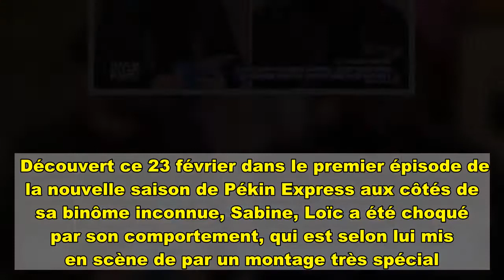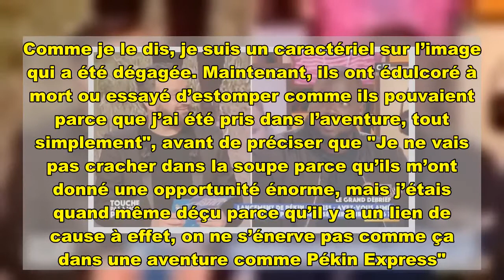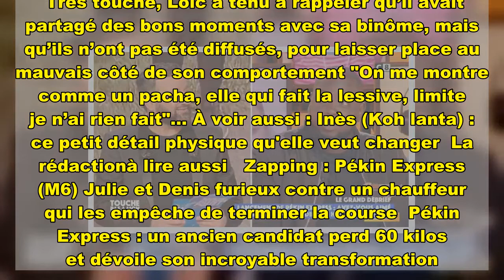Pékin Express : Choqué par le montage de l'émission, Loïc pousse un énorme coup de gueule et s'expli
Découvert ce 23 février dans le premier épisode de la nouvelle saison de Pékin Express aux côtés de sa binôme inconnue, Sabine, Loïc a été choqué par son comportement, qui est selon lui mis en scène de par un montage très spécial. Éliminé dès le départ, Loïc était invité sur le plateau de Touche pas à mon poste ce 24 février pour parler de sa courte aventure devant les caméras d’M6, et notamment de son ressenti face à un montage qu’il ne comprend pas. S’ils ne se connaissaient pas avant le début de l’émission, ce n’est certainement pas après qu’ils sont devenus amis. En effet, lors de ce premier épisode, les téléspectateurs ont découvert un candidat « autoritaire » comme le souligne Sabine dans son interview à Télé Loisirs, et n’ont pas hésité à le faire savoir sur les réseaux sociaux. Une situation qui a fait beaucoup de peine au principal intéressé, qui souhaite remettre les choses dans l’ordre. MAUVAISE IMAGE Face à Cyril Hanouna et ses chroniqueurs, Loïc avoue s’être rendu compte à travers les images qu’il n’avait pas "était cool" et qu’il regrette sincèrement son comportement face à la candidate. Mais ce qu’il regrette avant tout, c’est le montage de la production, qu’il dénonce ouvertement, "J’ai eu le producteur en ligne ce matin, la rédactrice en chef, je leur ai fait mon retour. Comme je le dis, je suis un caractériel sur l’image qui a été dégagée. Maintenant, ils ont édulcoré à mort ou essayé d’estomper comme ils pouvaient parce que j’ai été pris dans l’aventure, tout simplement", avant de préciser que "Je ne vais pas cracher dans la soupe parce qu’ils m’ont donné une opportunité énorme, mais j’étais quand même déçu parce qu’il y a un lien de cause à effet, on ne s’énerve pas comme ça dans une aventure comme Pékin Express". Très touché, Loïc a tenu à rappeler qu’il avait partagé des bons moments avec sa binôme, mais qu’ils n’ont pas été diffusés, pour laisser place au mauvais côté de son comportement "On me montre comme un pacha, elle qui fait la lessive, limite je n’ai rien fait"… À voir aussi : Inès (Koh lanta) : ce petit détail physique qu'elle veut changer  La rédactionà lire aussi   Zapping : Pékin Express (M6) Julie et Denis furieux contre un chauffeur qui les empêche de terminer la course  Pékin Express : un ancien candidat perd 60 kilos et dévoile son incroyable transformation